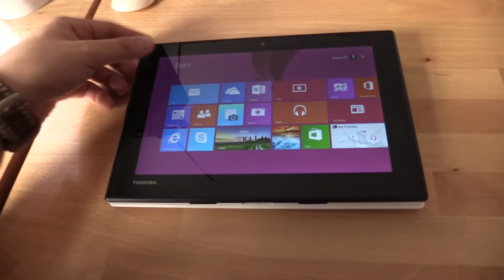Toshiba Satellite Click Mini Hands-on [Deutsch]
Hands-on vom Toshiba Satellite Click Mini Tablet / Convertible